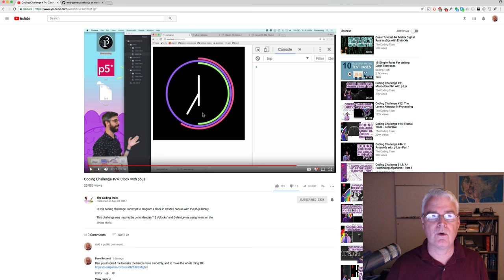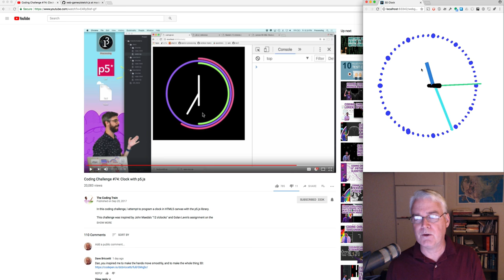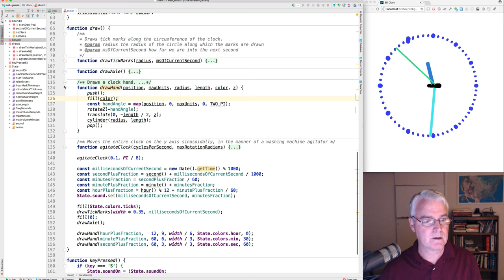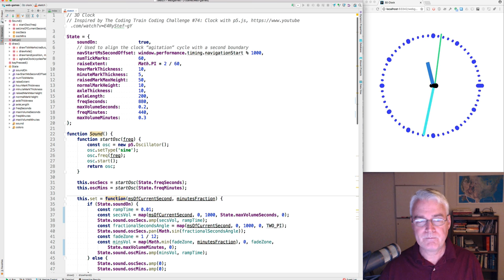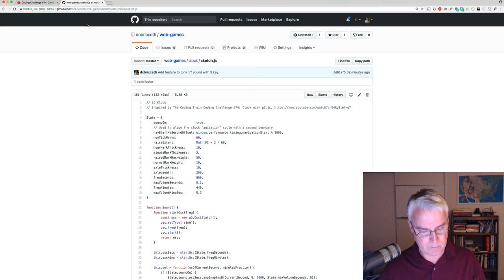Agitated 3D Clock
A 3D clock made with p5.js. Inspired by The Coding Train Coding Challenge #74: Clock with p5.js,
Code on CodePen, where you can easily modify and play with it